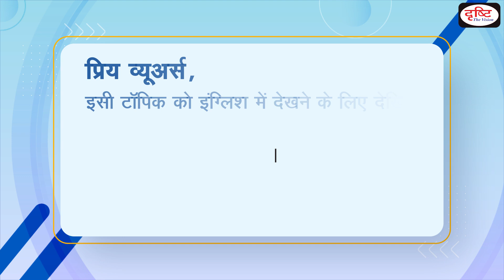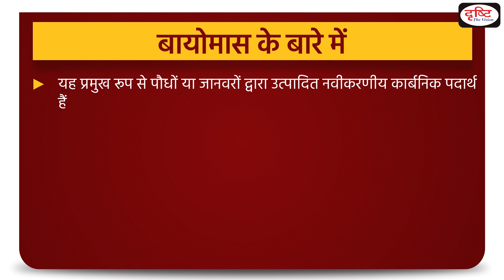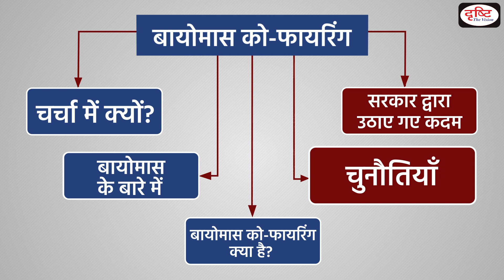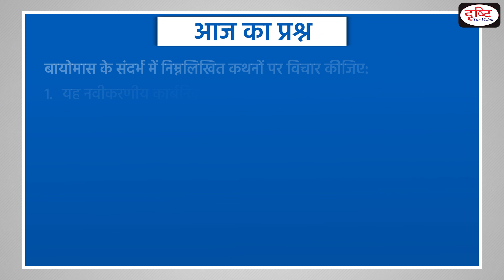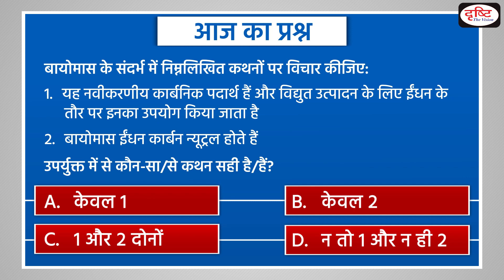Biomass Co-Firing- To The Point | Drishti IAS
To watch this video in English, visit our English Channel:

The unavailability of Biomass Pellets of agricultural residues is slowing down the implementation of the Ministry of Power's direction to co-fire biomass with coal in thermal power plants. Around  95,000-96,000 tonnes of biomass pellets are required per day for co-firing, according to the ‘National Mission on use of biomass for coal thermal power plants’ set up by the Union power ministry.

About Biomass

What is Biomass Co-Firing?

Challenges

Government Initiatives

1. Videos by Dr. Vikas Divyakriti

2. Concept Talk- By Dr. Vikas Divyakirti

BiomassCoFiring# Biomass#SAMARTH